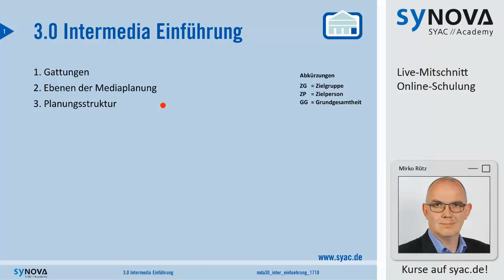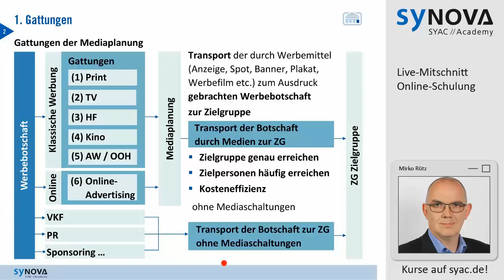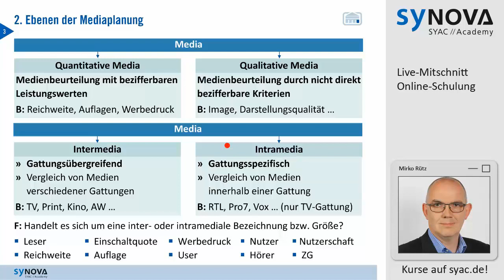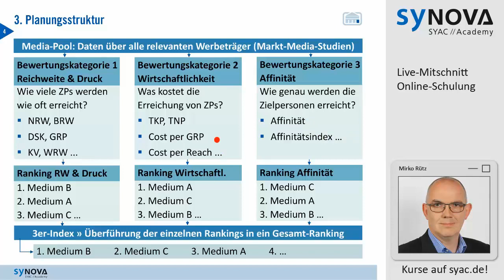Mediaplanung » Einführung in die Intermedia-Planung | SYAC.DE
| SYAC Synova Academy | MEDIA » Inhalt: Grundlagen, Intermedia-Vergleich, Intramedia-Vergleich, qualitative Media, quantitative Media | Live-Mitschnitt aus einem unserer Onlinekurs-Angebote

- Work & Study! Studienkurs KommunikationsManagement (Vormittagskurs: 1 bis 2 x pro Woche)
- Studienkurs MarketingManagement (Abendkurs: 2 x pro Woche)
- Studienkurs KommunikationsManagement (Abendkurs: 2 x pro Woche)
- Prüfungsvorbereitungskurs "Kaufmann / Kauffrau für Marketingkommunikation IHK"

Hinweis: Aus Datenschutzgründen wurden die Teilnehmer im Recording ausgeblendet!